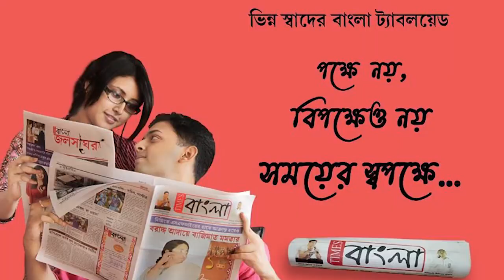নদীয়ার গয়েশপুরে এসে একদিকে তৃণমূল অন্যদিকে পুলিশ প্রশাসনকে সাবধান করে গেলেন শুভেন্দু অধিকারী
নদীয়ার গয়েশপুরে এসে কর্মীদের মনোবল চাঙ্গা করার সাথে সাথে, একদিকে তৃণমূল অন্যদিকে পুলিশ প্রশাসনকে সাবধান করে গেলেন শুভেন্দু অধিকারী